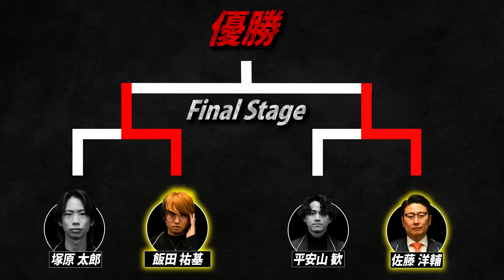【飯田第2章開幕か！？】超ハイレベルな営業ロープレバトルの頂点に輝くのは誰だ！？！！【日本一決定戦】【後編】就活サバイバルNEO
第1回ロープレサバイバルはこれにて完結です。
色んな方の営業を聞いてみてどうでしたでしょうか？
少しでも営業マンの参考になってくれたら嬉しいです！
第2回ロープレサバイバルの告知もまた後日行いますので、

▼就活サバイバルに出演したい社長様はこちらから

▼就活サバイバルNEOの求職者応募はこちらから

制作：株式会社HARAHARA
▼出演者情報
三浦 哲郎 (株式会社トリアイナ)

山本 康二（グローバルパートナーズ株式会社 代表取締役）

田代 隼人（株式会社アドレクス 代表取締役社長）

茂木哲也 (株式会社ピナイ・インターナショナル)

執行健太郎 (株式会社アイ・ステーション)

重田裕輔（株式会社ウルトチ 代表取締役）

兼頭竜矢 (株式会社ソロモンリサーチ&コンサルティング)

■ヴィンテージブランド東京ECサイト